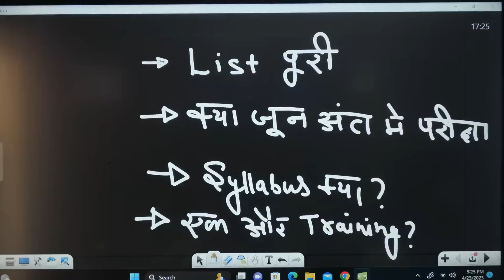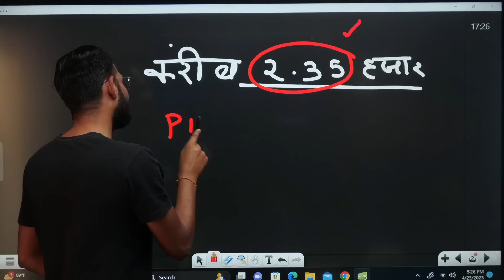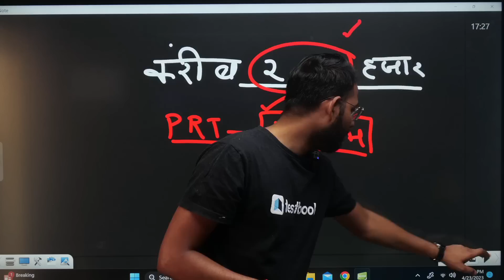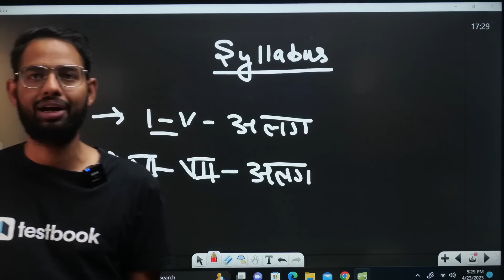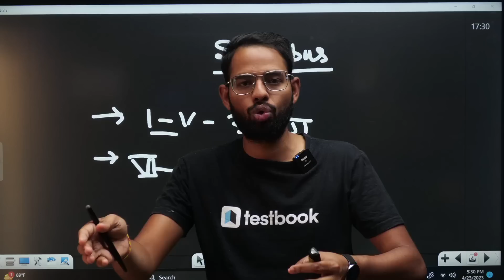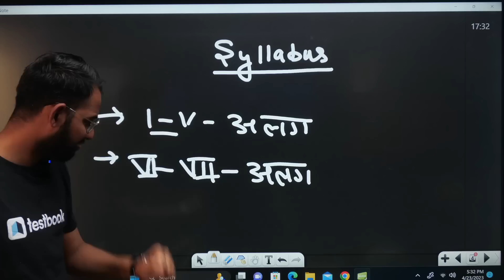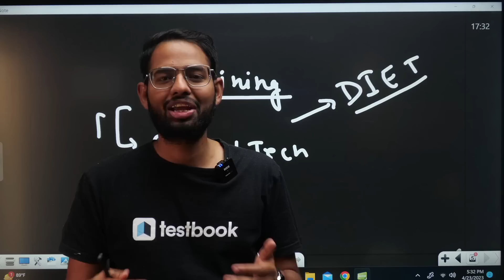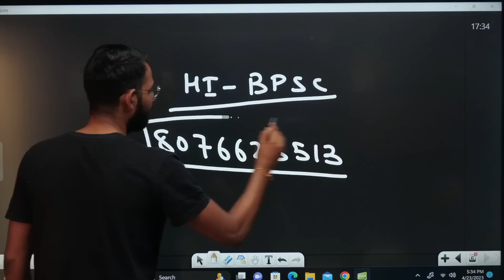Bihar Teacher Syllabus | Bihar Teacher 2023 Latest News | बिहार टीचर सिलेबस क्या होगा ? Lokesh Sir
👉Explore all the CTET 2023 EVS Lessons by Lokesh Sir on "EVS NCERT BASED TOP 30 Questions By Lokesh Sir" Playlist

👉Explore all the CTET 2023 Physical Science Lessons by Kaushal Sir on "CTET Physical Science by Kaushal Sir" Playlist

👉Explore all the CTET 2023 Hindi Lessons by Aviral Sir on "CTET/KVS/STET/REET Exams के लिए हिंदी अभ्यास by Aviral sir" Playlist

👉Explore all the CTET 2023 Lessons by Deepak Sir on "CTET English Important Questions Practice Set by Deepak sir" Playlist

👉Explore all the CTET 2023 CDP by Monika Mam on "Child Development and Pedagogy Practice for CTET 2023 and KVS 2023 By Monika Kushwaha" Playlist